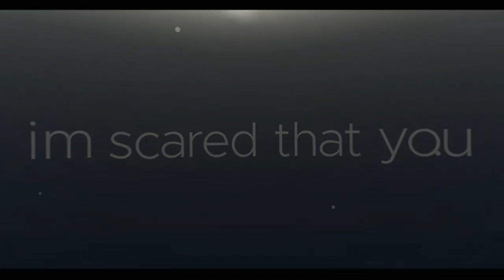Typography Alight motion edits - On the other side [Oreki has ghoul]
Spesial 1k ?
Ib:@shfra.aull
Thx For Rsmb : @reviva.hls
Sory gabisa export alight link alight motion crack, next gw update dlu baru upload preset lagi